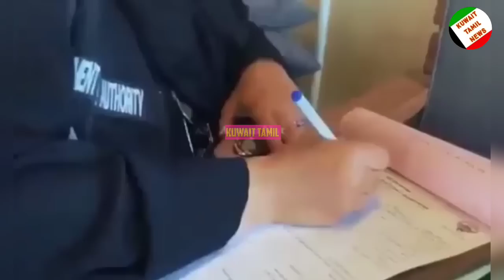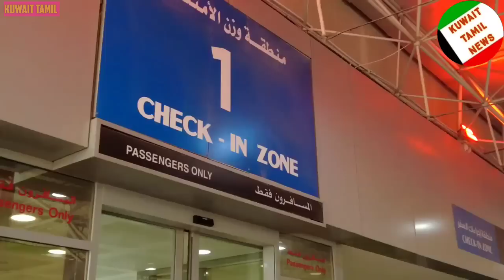Kuwait Tamil News | குவைத்திற்கு படையெடுக்கும் இந்தியர்கள் • விசா கேன்சல் | குவைத் ஆப்பு